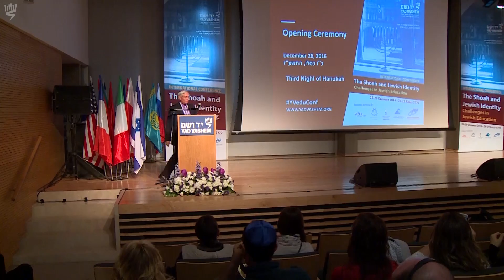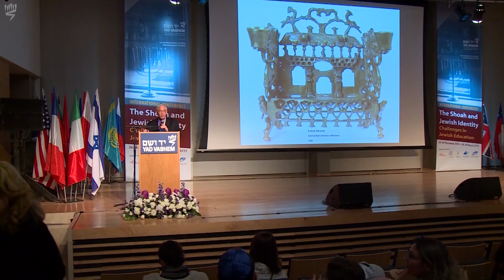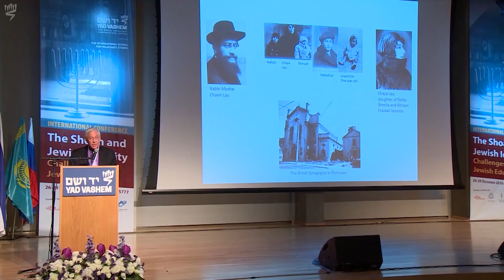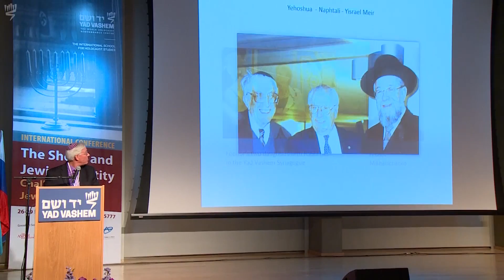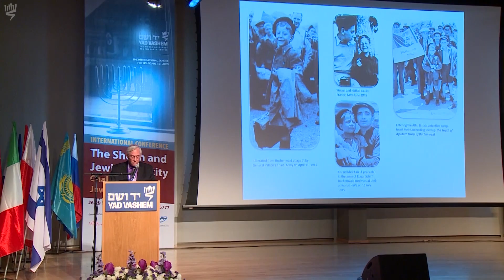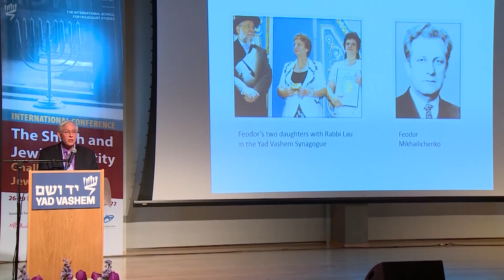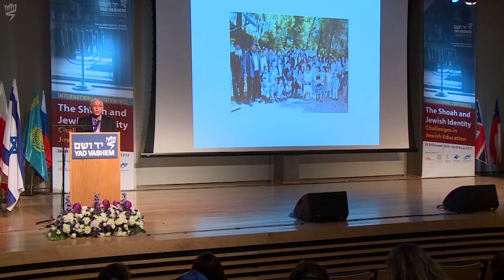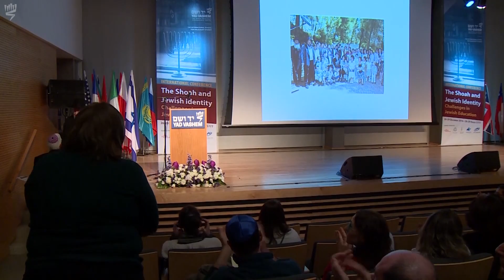the shoah and Jewish identity: challenges in Jewish education - Opening Ceremony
The International School for Holocaust Studies of Yad Vashem held a global conference on teaching the Holocaust to the younger generation in formal/informal Jewish education. The conference addressed the challenges of teaching the Shoah to different age groups, the impact of the Shoah on Jewish identity, antisemitism and more – in order to create a vision that will ensure the legacy of the Shoah for future generations.

The Shoah and Jewish Identity – Challenges in Jewish Education

Monday December 26, 2016 – Opening Ceremony

M.C.     Ephraim Kaye
Opening Remarks:   Dorit Novak, Director General, Yad Vashem
Dorit Golender, Vice President, Community Relations, Genesis Philanthropy Group

Candle Lighting:  Third Night of Hanukah with Rabbi Yisrael Meir Lau

Opening Presentation:  Rabbi Yisrael Meir Lau, Chairman, Yad Vashem Council

Musical Performance:  A cappella vocals by Kippalive